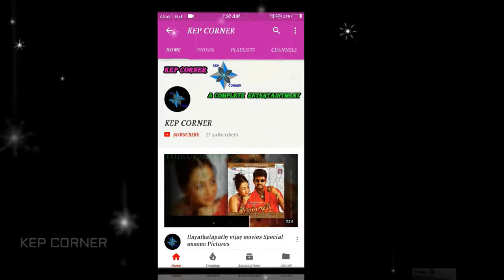jigarthanda movie in hindi